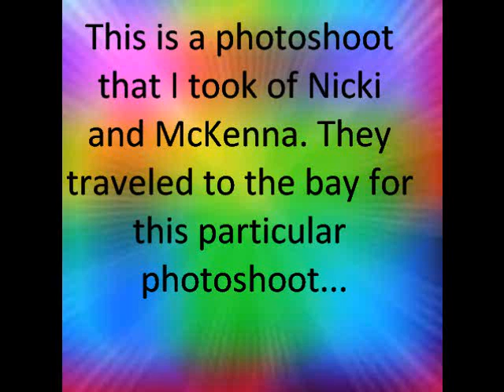McKenna's and Nicki's Bay Photoshoot